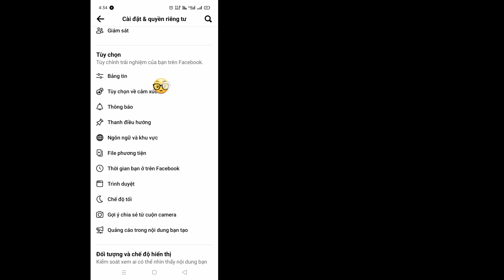Cách ẩn phản ứng trên Facebook Bài đăng hoặc Cách ẩn lượt thích trên bài đăng trên Facebook trong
Cách ẩn phản ứng trên Facebook Bài đăng hoặc Cách ẩn lượt thích trên bài đăng trên Facebook trong video này đã hướng dẫn cách ẩn phản ứng trên bài đăng trên facebook hoặc cách ẩn lượt thích trên facebook về video này video này hoàn toàn facebook liên quan .facebook cập nhật mới hiện có sẵn đó là ưu tiên phản ứng. Đó là bản cập nhật lớn của facebook. Tôi đã thảo luận về facebook Phản ứng ưu tiên hoặc Ẩn like và phản ứng Khá rõ ràng cách ẩn like trên facebook Cách ẩn like trên facebook Bài viết cách ẩn phản ứng trên facebook Cách ẩn bài viết facebook như thế nào để ẩn bài viết của mình like on facebook cách ẩn phản ứng trên facebook cách ẩn phản ứng trên facebook cập nhật facebook mới cập nhật mới update update feature feature feature facebook Hướng dẫn Bangla Cách không hiển thị lượt thích trên Facebook Bài đăng phản ứng ẩn